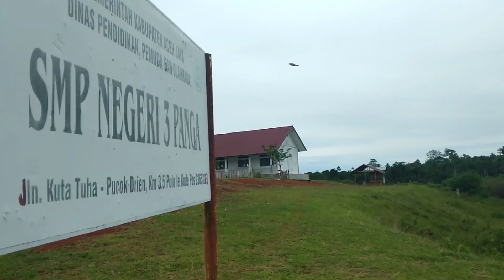The new enthusiasm for learning in New normal the first day was full of alert in a remote school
Menampilkan aktivitas proses